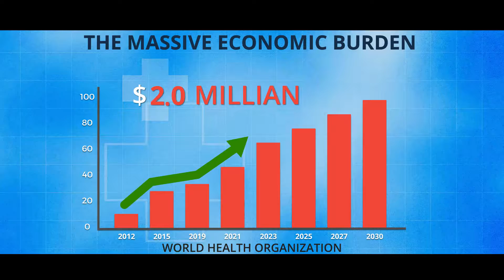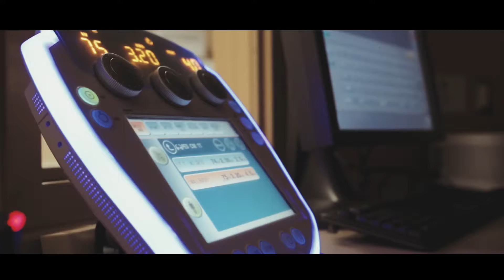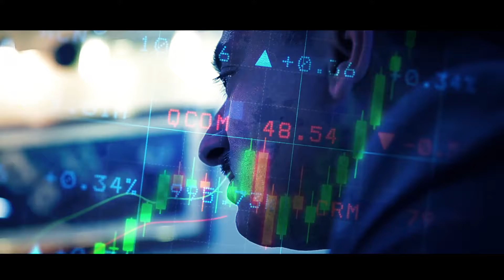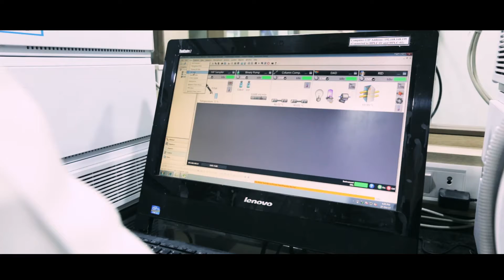La Renon Healthcare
Corporate Video

La Renon has established itself as a leader in the field of Nephrology and serves the highest number of Chronic Kidney Disease (CKD) patients in India today.